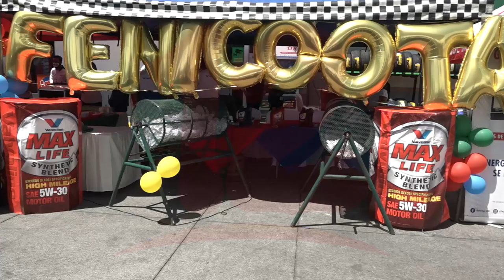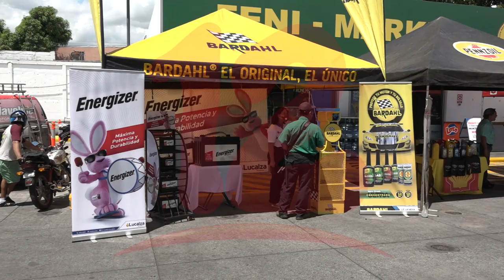FENICOOTAXI finaliza campaña “Dale más Vida a tu Vehículo”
Noticias12Nicaragua Alrededor de 100 personas de Managua y de otros departamentos fueron las ganadoras de varios productos para sus vehículos a través de una rifa que realizó fenicootaxi en Managua.